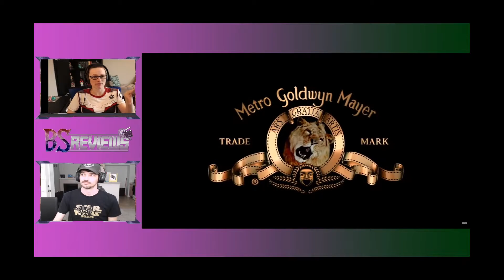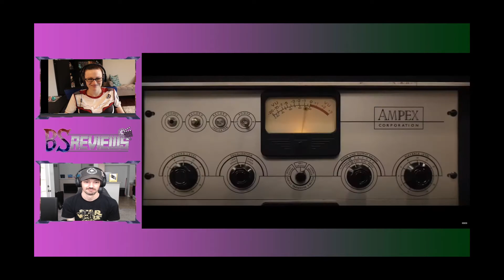Respect Trailer Reaction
Respect
Biography/Drama/Music
The life story of legendary R&B singer, Aretha Franklin.
Director -- Liesl Tommy
Writers -- Tracey Scott Wilson & Callie Khouri
Stars -- Jennifer Hudson, Forest Whitaker, & Audra McDonald